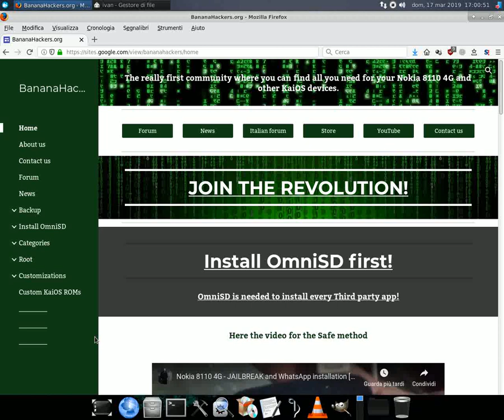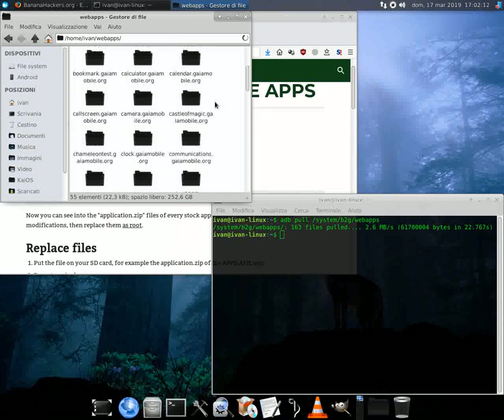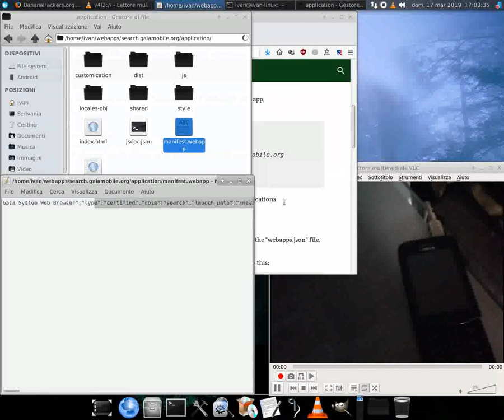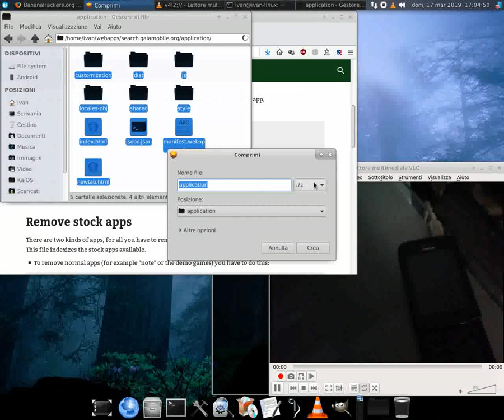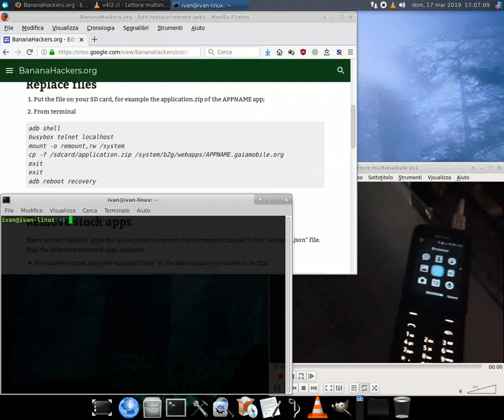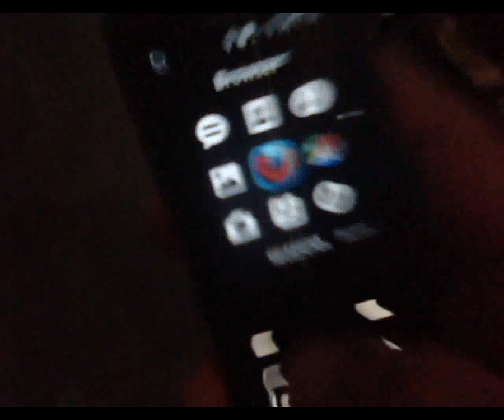Nokia 8110 4G - Customizing default icons/apps - UNSAFE GUIDE [with SUBTITLES]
THIS METHOD IS OBSOLETE AND UNSAFE, CHECK THE SAFEST GUIDE